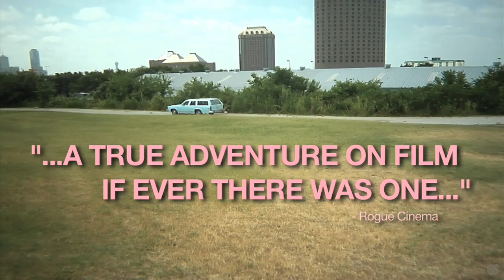The Other Side of Paradise (Striped Socks Productions) - Trailer 1 [HD]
Director: Justin D. Hilliard;
Cast: Arianne Martin, John Elliott, Frank Mosley, Susana Gibb, Jodie Moore, Larry David, Drew Waters;
The Other Side of Paradise is a highly entertaining comedy about a girl named Rose who embarks on a journey of self-discovery on the way to her first gallery opening. Along the way, she picks up Alex, the newly single friend shes always had feelings for, and her misfit younger brother Jamie, who recently was released from prison. On the road trip, the trio encounter off-the-wall characters and hilarious cameos that chew up the Texas countryside. In the end, the three must come to grips with their own issues of trust, abandonment, love, and ultimately hope.